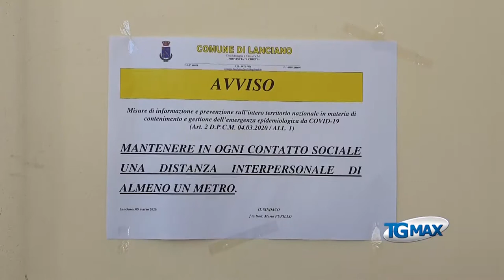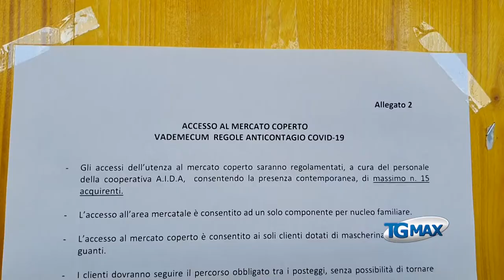Lanciano: riapre il mercato coperto con 15 clienti alla volta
Lanciano: riapre il mercato coperto con 15 clienti alla volta e all'ingresso si misura la temperatura, che non può superare 37,5 gradi.